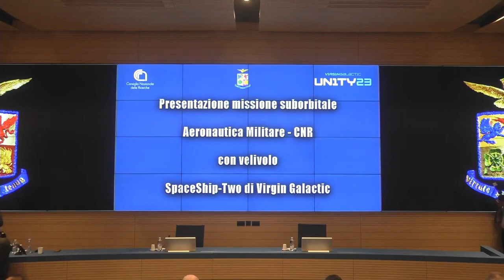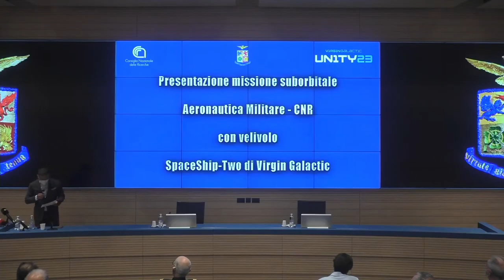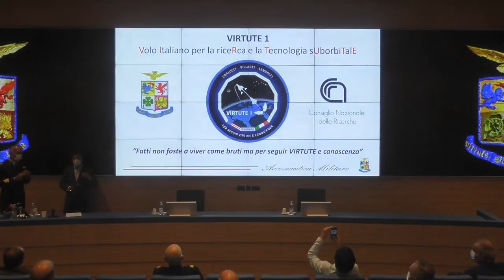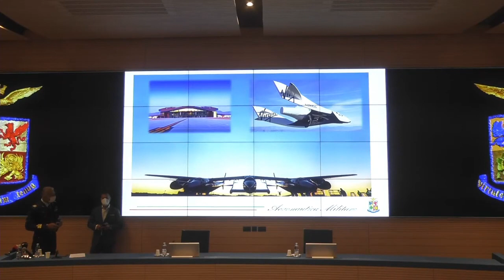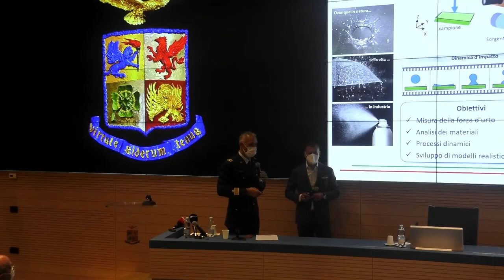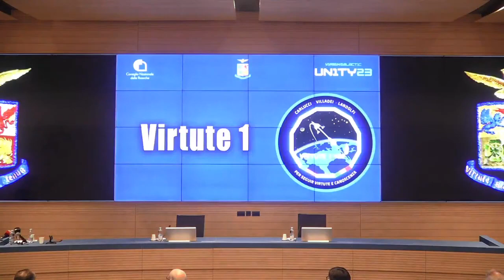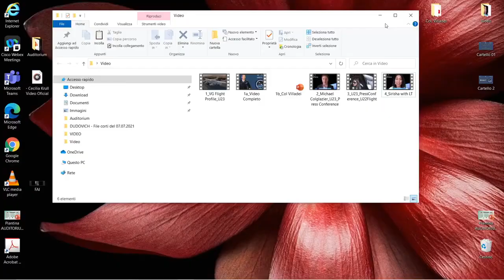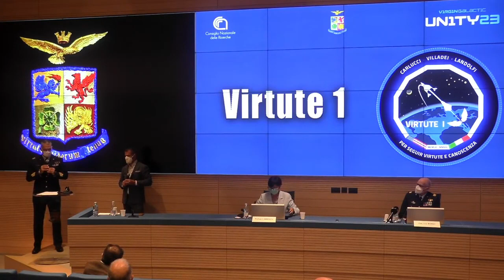Missione Virtute 1: l'Aeronautica Militare in volo con Virgin Galactic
(2 settembre 2021) La conferenza stampa per annunciare la prima missione suborbitale scientifica con equipaggio misto composto da personale dell’Aeronautica Militare e del Consiglio Nazionale delle Ricerche. La missione sarà effettuata a bordo della navetta spaziale (spazioplano) classe SpaceshipTwo “VSS Unity” della società Virgin Galactic, con decollo previsto da Spaceport America nel New Mexico, tra l’ultima settimana di settembre e l’inizio di ottobre 2021, probabilmente il 25 settembre 2021, salvo avverse condizioni meteo. Questa sarà la prima missione di questo tipo in ambito europeo.
La missione AM-CNR sarà denominata VIRTUTE (Volo Italiano per la Ricerca e la Tecnologia sUborbiTalE) e rappresenta la prima missione suborbitale orientata alla ricerca scientifica e alla sperimentazione ed innovazione tecnologica.

Video copyright: Ufficio Pubblica Informazione Aeronautica Militare